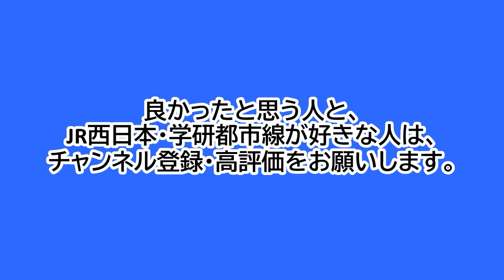京橋駅2番のりばに、学研都市線207系の当駅始発の普通が入線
京橋駅2番のりばでの、学研都市線207系の当駅始発の普通の入線シーンです。
京橋駅5:50発の普通松井山手行きです。